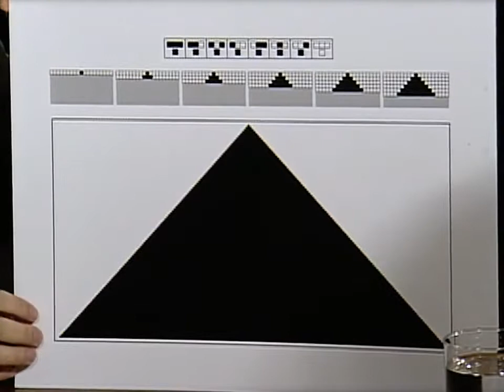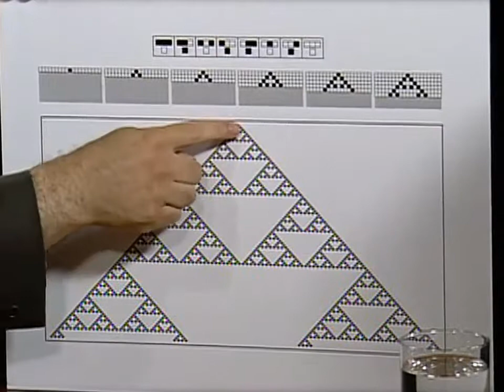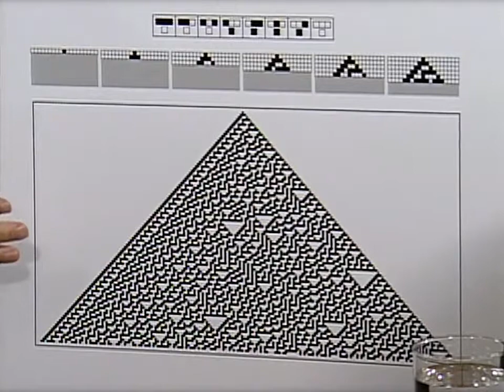Stephen Wolfram interview (2002) - The Best Documentary Ever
Physicist Stephen Wolfram, recipient of the MacArthur Genius Award, talks about his book, A New Kind of Science, which he wrote in self-imposed exile.

Formative is proudly made in collaboration with Reddits entrepreneur community and Google Cloud Platform (). Follow the entire series .

Computer scientist, physicist, and impatient genius Stephen Wolfram explains that while automation will completely overtake humanity, theres one thing it may .

A Conversation with the physicist and businessman.